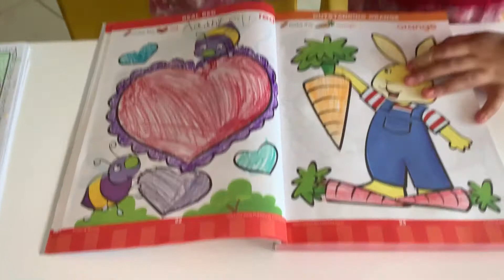Kids Adi Crayons Pretend Play Toys Toys New Toys Kids Toys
Kids Adi in Action with Coloring Hearts, Clouds, Carrots and More!